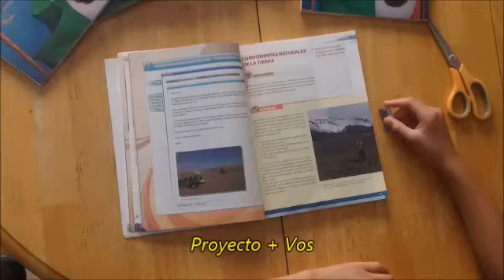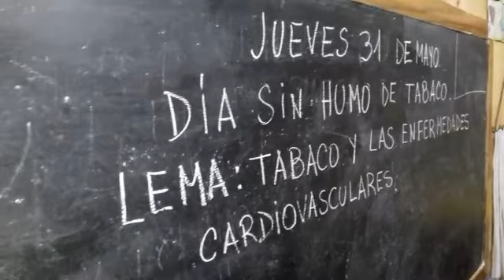Entrega de libros en la escuela rural Domingo Piccardo